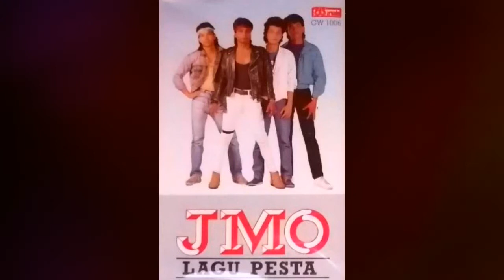JMO HATIMU BUKAN MILEK KU